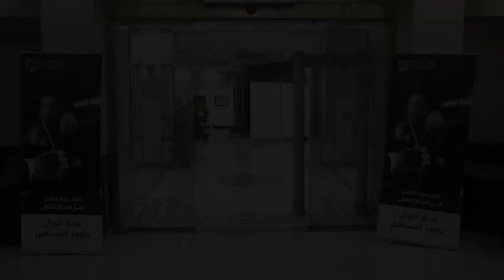Choir team of Future University in Egypt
FUE talented Choir Team while participating in Ebdaa Competition 2020  (eighth edition). way to go 👏🎤🎼